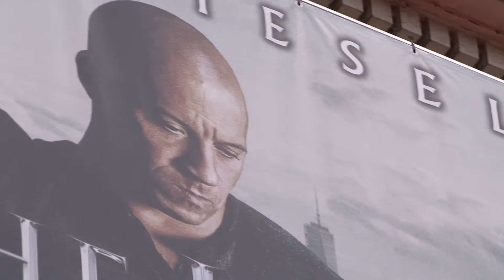The Last Witch Hunter - European premiere report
We hunt Vin Diesel, Sir Michael Caine, Rose Leslie and director Breck Esner on the red carpet for the fantasy action movie.